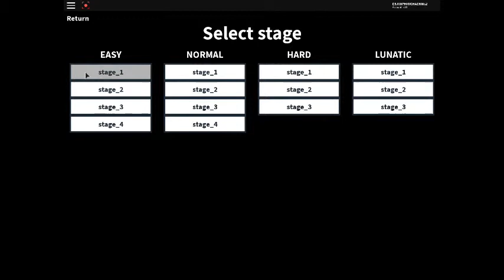Toublox : Brick Danmaku (Stage 1,Marisa,Easy Mode)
Have fun!